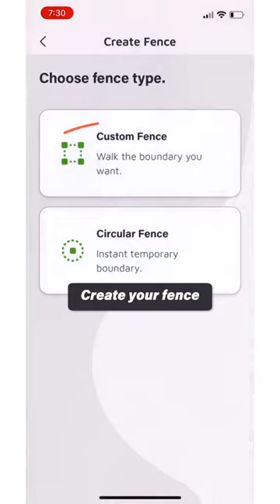See how Great Pyrenees, Wandering Willow, learned her boundaries with SpotOn GPS dog fence.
We wouldn't have been able to keep our dog without this system. Our sweet rescue dog hates being indoors, but wandered miles away. She was awful inside and just wanted to be outdoors. I decided to try this system as a last resort, and it worked for her! We would not have been able to keep her without this system. We "fenced" in 6 acres for her and she couldn't be happier. She is outside 95% of the time. Amazing product + amazing customer service. Thank you SO MUCH SpotOn!